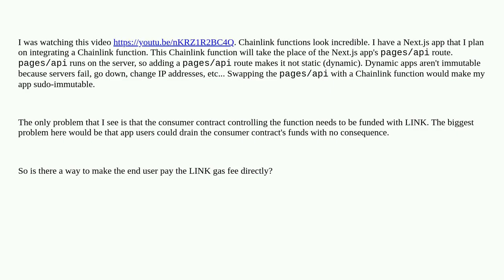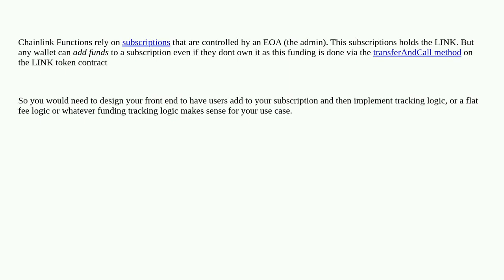Can you setup a Chainlink function where the end user pays the LINK gas fee?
A special thanks goes out to the community

  nextjs api chainlink gas server-side